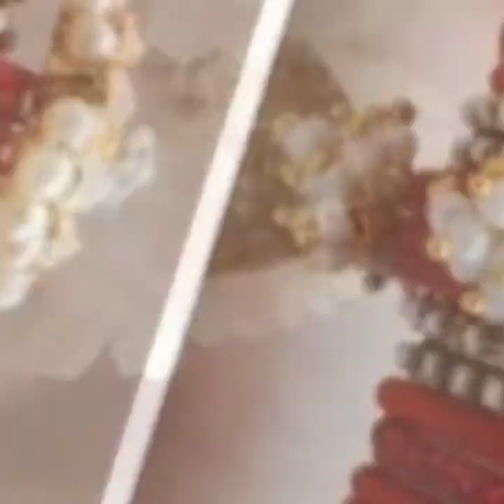Latest traditional Bangals for weddings Bangals for Brides#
This video is about bridal Bangals, traditional Bangals for lovely Brides.
Friends if you are interested in tradional clothes then please visit our another channel
Lovely London